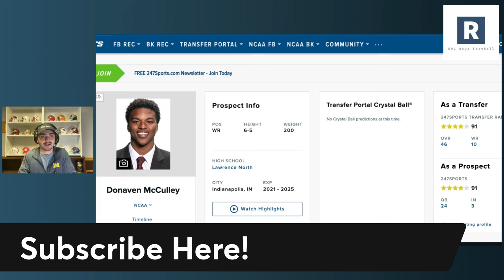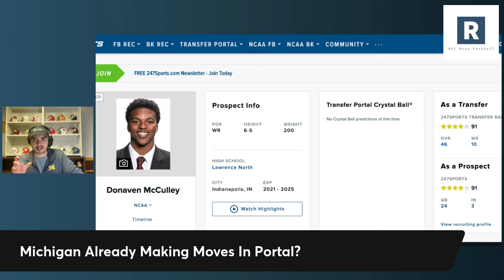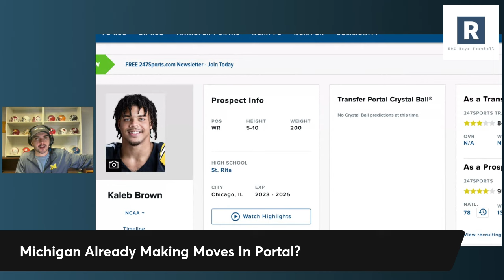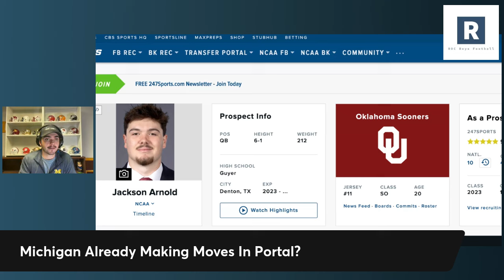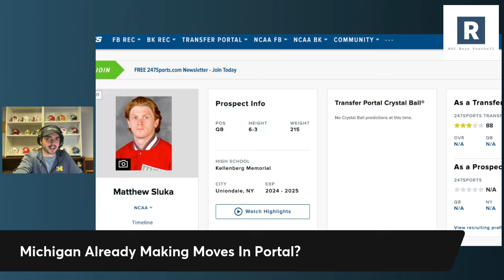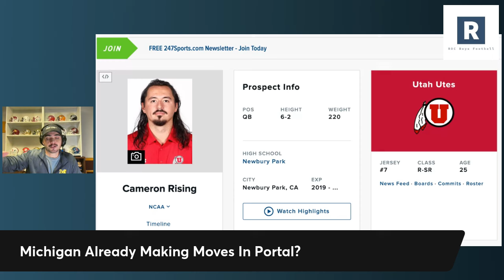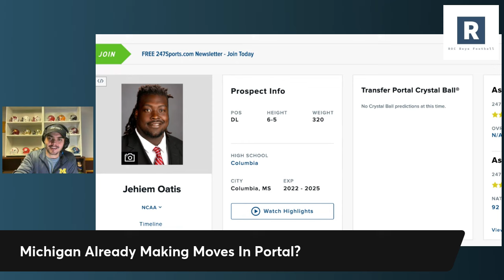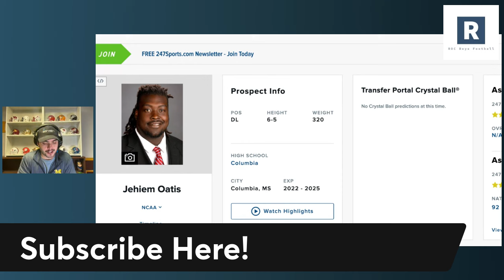Michigan Football Already Getting Active In The Transfer Portal | Michigan Football News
Michigan Football News

Sherrone Moore and the Michigan Wolverines Football program already seem to be getting active in the transfer portal as they will be hosting former Indiana WR Donaven McCulley on a visit.